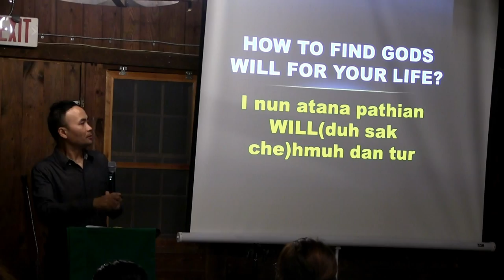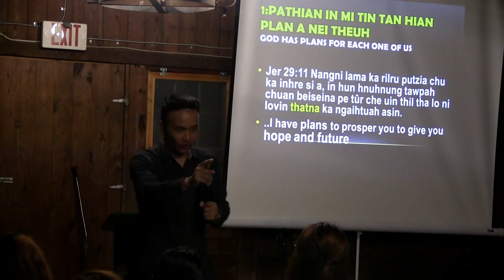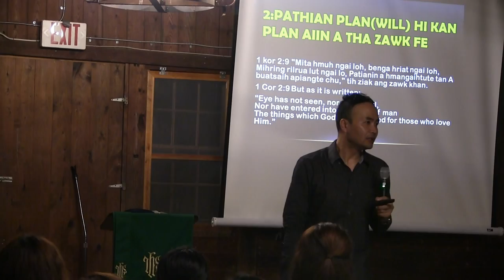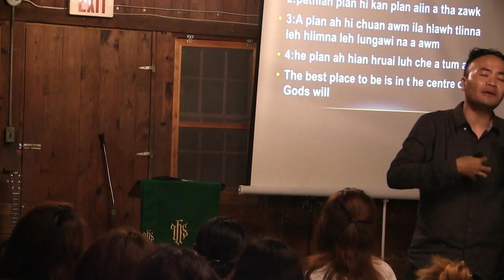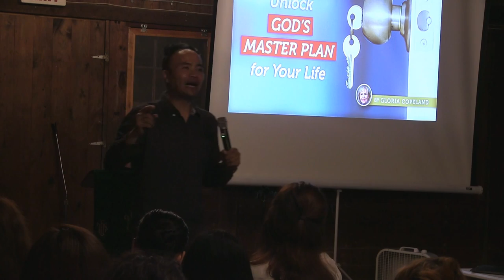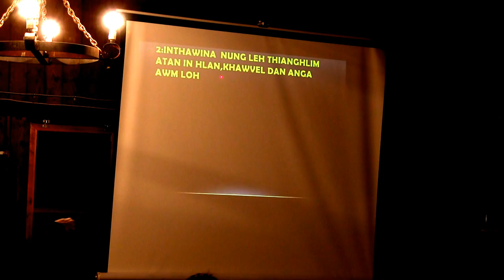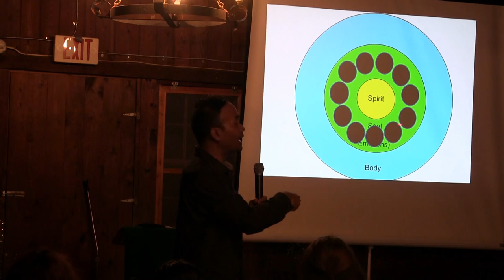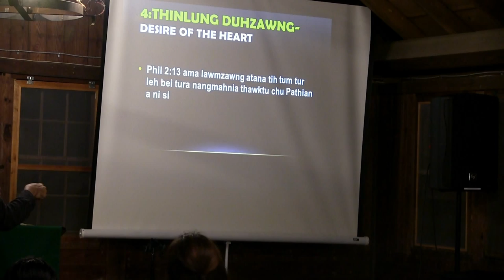Dr. Dennis Ramdinmawia - I nun atana Pathian Will hmuh dan tur Part I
Mizo UMC 2017 Camping Sermon vawi 1-na. July 20th Thursday zan.  Prince William Forest Park Camp #4, Dumfrees, Virginia